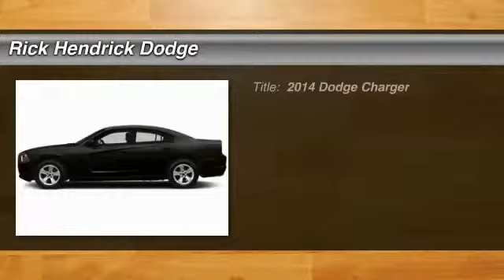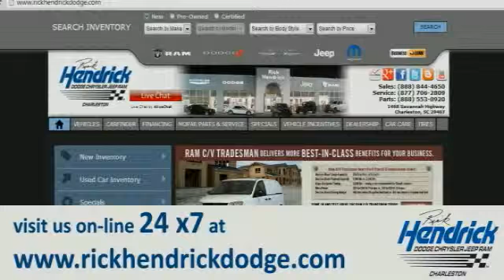2014 Dodge Charger Charleston SC EH154560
SE trim, Pitch Black exterior.